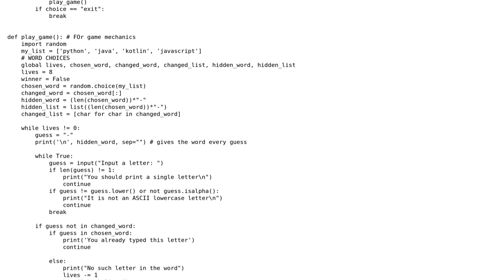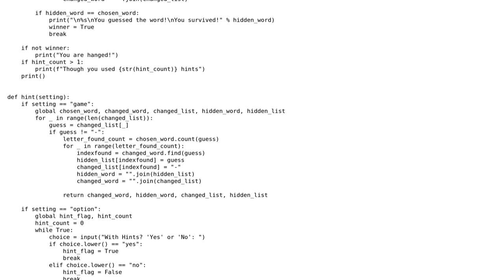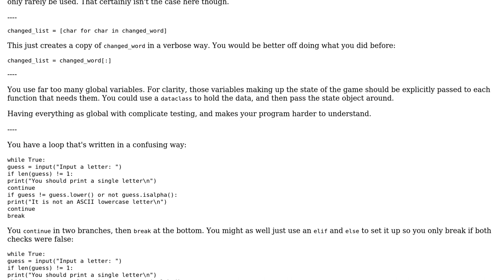A python Hang Man Game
With thanks & praise to God, and with thanks to the many people who have made this project possible! You are responsible for your own actions.